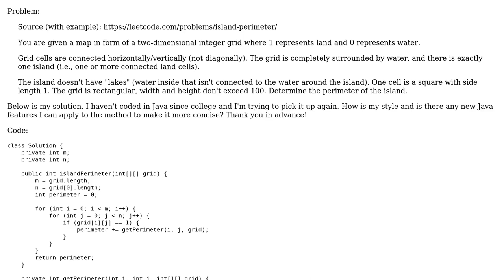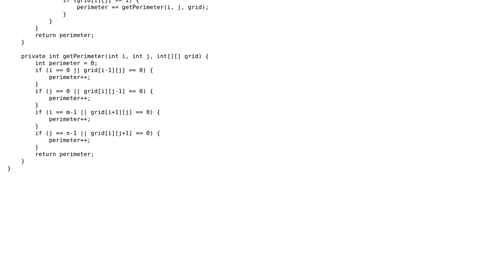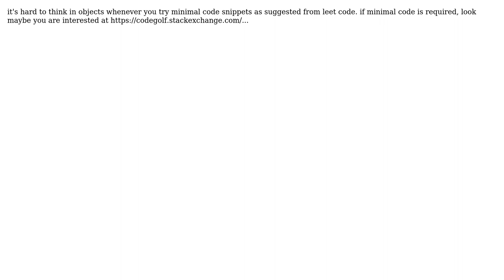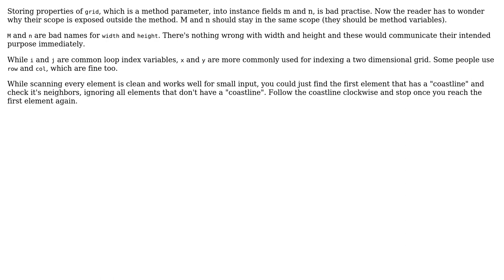Code Review: Island perimeter code challenge in Java (2 Solutions!!)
Code Review: Island perimeter code challenge in Java

With thanks & praise to God, and with thanks to the many people who have made this project possible! | Content (except music & images) licensed under CC BY-SA | Music | Images & others | With thanks to user user200847 user TorbenPutkonen user Martin Frank and the Stack Exchange Network Trademarks are property of their respective owners. You are responsible for your own actions.